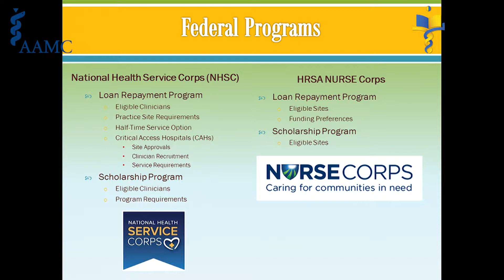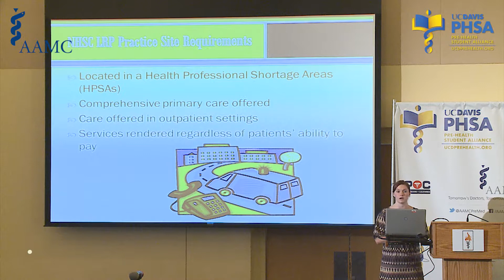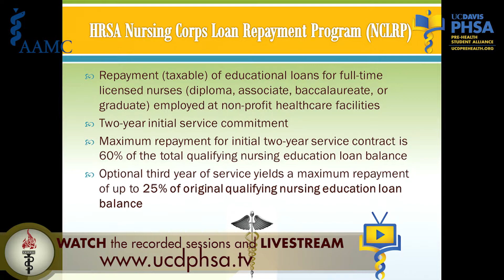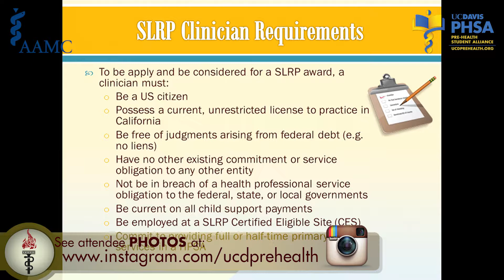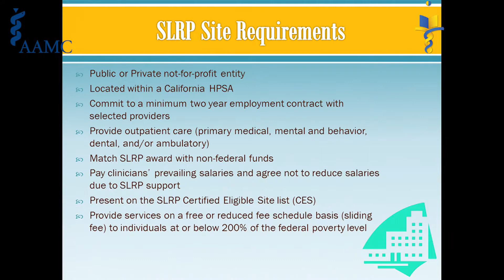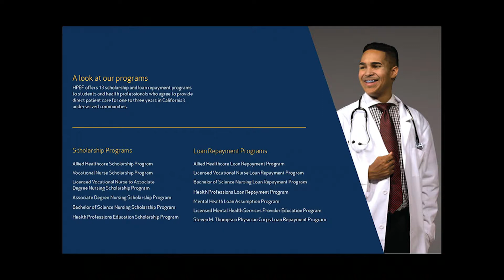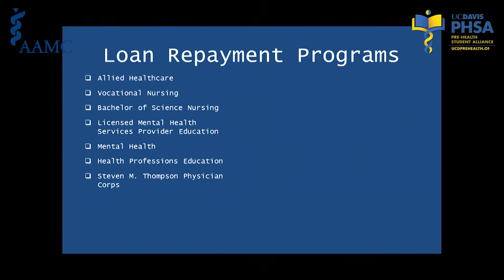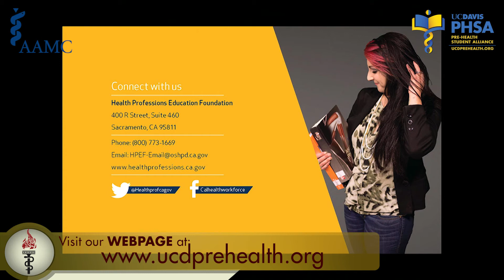National Health Service Corps: Sarah Rutschmann (2014)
Sarah Rutschmann
Program Analyst- State Loan Repayment Program, Office of Statewide Health Planning and Development

12th Annual UC Davis Pre-Health & Pre-Medical National Conference